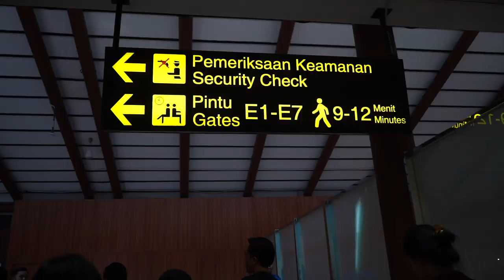Pay - Zaldy Nyari Ombak Di Bali (Recording Akhir Tahun 2019)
Recording Zaldy dan keluarga sekalian Holiday...

Videographer and Editor : Muchis Jozgandoz
PISSS Team_